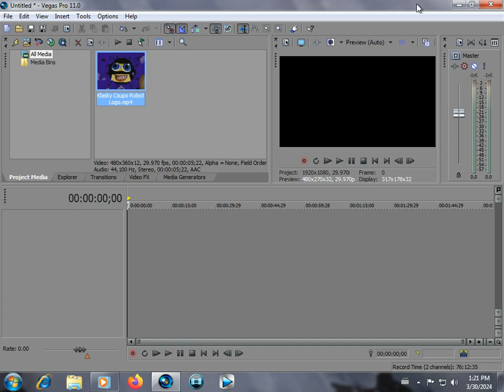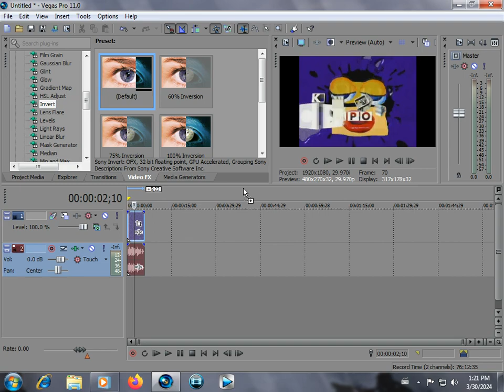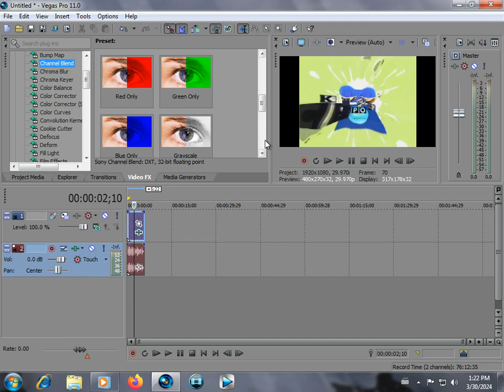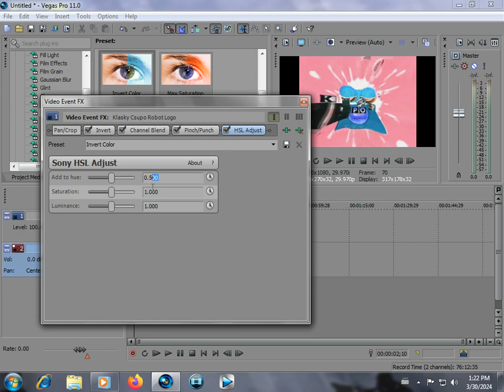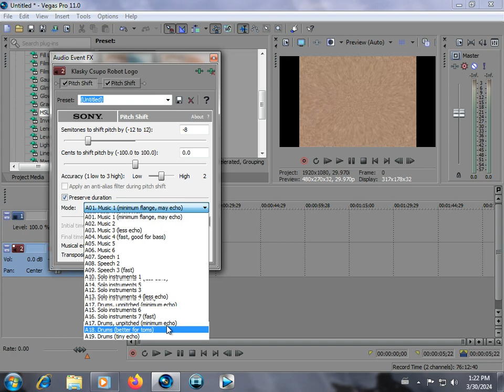How to make Committed Suicide on Sony Vegas Pro 11.0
Created with Sony Vegas Pro 11.0 (Build 701) 64-bit [using Windows 7 Home Basic (Build 7068) Pre-Release Candidate x64 on VirtualBox 6.1.36].